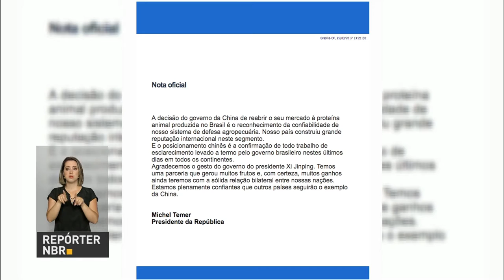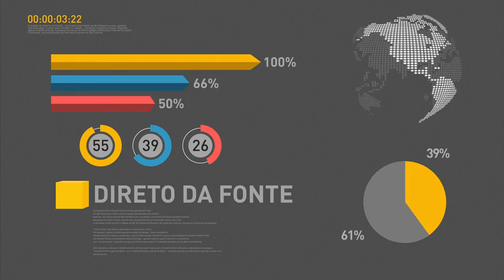Operação Carne Fraca já levou à interdição de seis frigoríficos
REPÓRTER NBR 15H - 27.03.17: Nesta segunda-feira (27) o governo interditou mais três frigoríficos, localizados nos estados de Santa Catarina, Goiás e Paraná. No total, seis estabelecimentos investigados pela Operação Carne Fraca já foram interditados. Veja também: a partir de hoje, a China volta a importar carne do Brasil. E mais: especialista fala sobre a substâncias químicas utilizadas para conservar carnes.